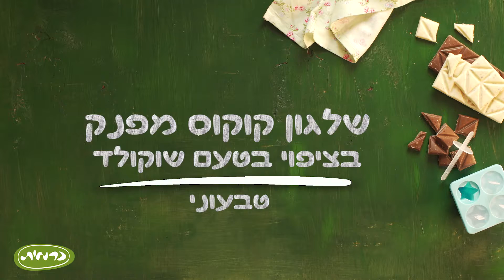בבושקה הפקות מציגה- שלגון טבעוני עם מוצרי "כרמית"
מתוך סדרת מתכונים עם מוצרי "כרמית" שהפקנו